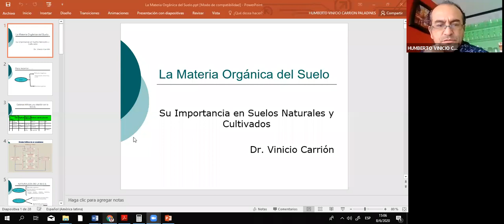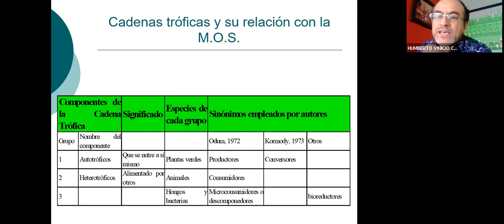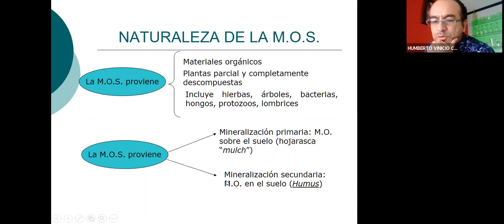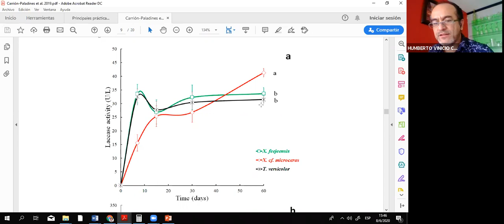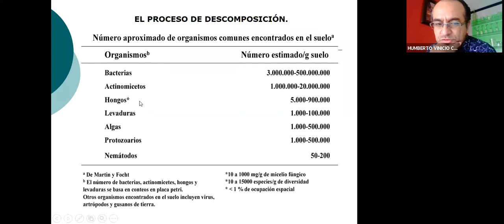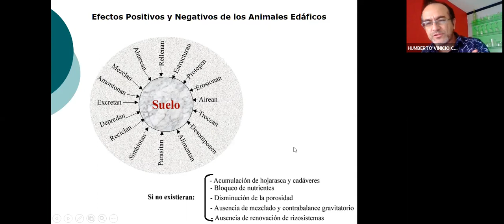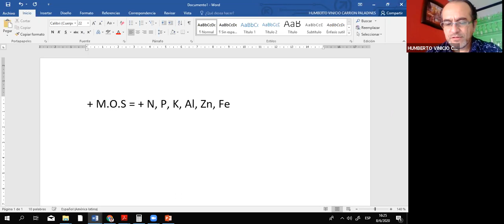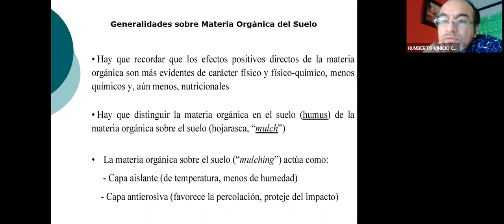Importancia de la materia orgánica del suelo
En este vídeo se explica la importancia que tiene la materia orgánica del suelo en la calidad y salud de este importante recurso.